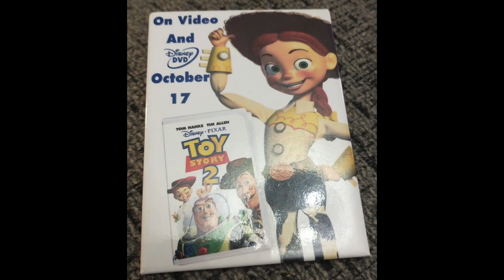Toy Story 2 2000 VHS/DVD Movie Button